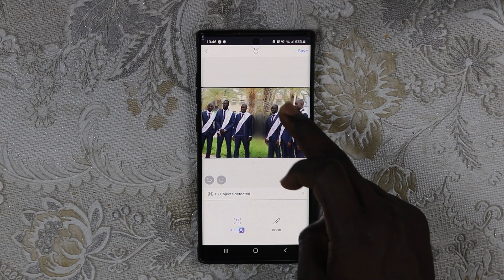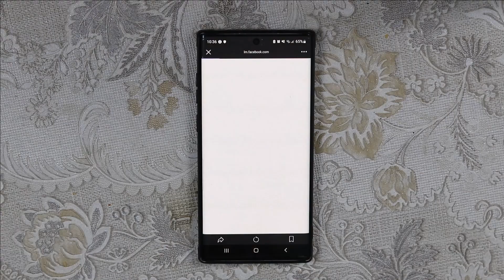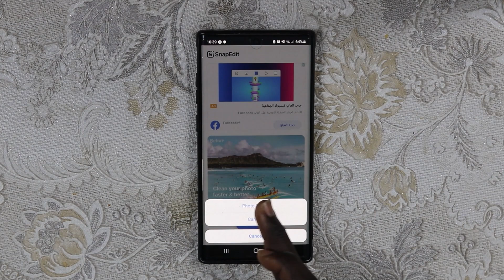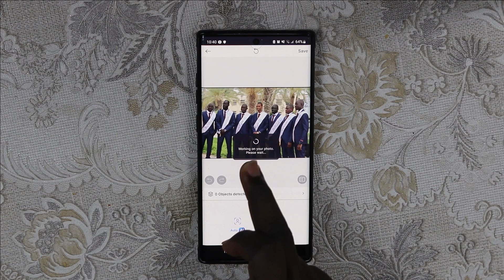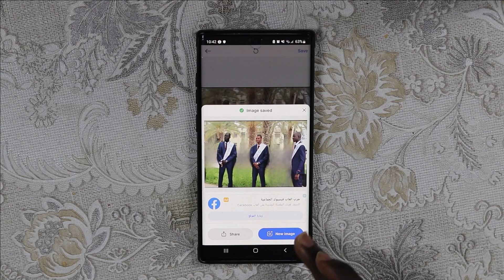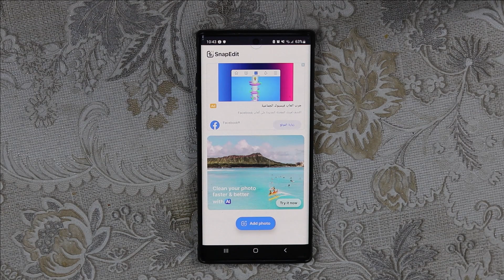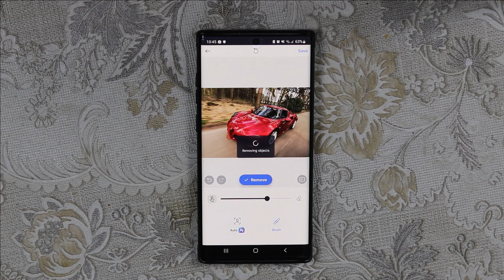Yanda zaka cire duk abinda ya bata maka photo